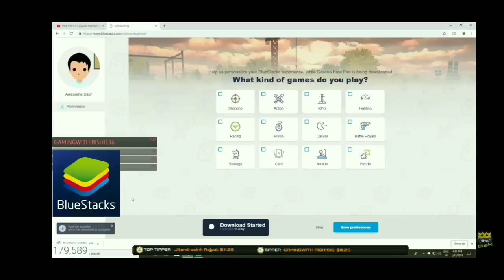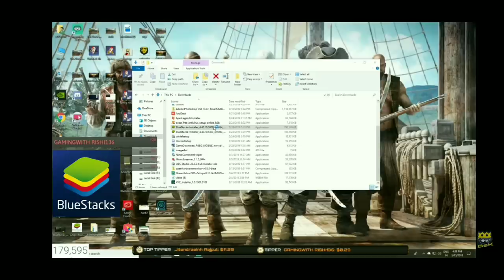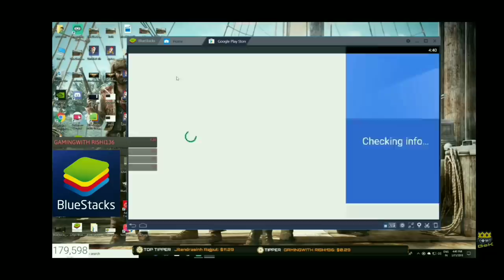How to Play Free Fire And Other Android Game on Pc Mouse + Keyboard (in 5 minutes)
⚒ Gaming Gears :
Mouse : Lenovo GX30M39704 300 USB Mouse
Keyboard : Wireless Logitech K270
Headset : Rexus Headphone Pro Gaming F22
Mic: Samson Met
Webcam : Logitech C922 Pro
Mousepad : Alas Gocengan

⚒ Spec PC :
Proc : AMD RYZEN 5 2600X 4.5 GHz Max Boost
GPU1 : Gigabyte GTX 1050TI OC 4GB GDDR5
GPU2 : Gigabyte GTX 1050TI OC 4GB GDDR5
Ram : 12 Gb GSKILL Ripjaws V Series DDR4 3200MHz
Motherboard : MSI B450 GAMING PLUS AM4 SOCKET MOTHERBOARD